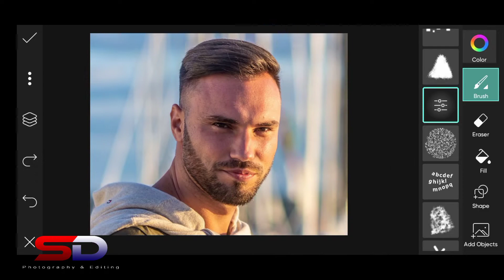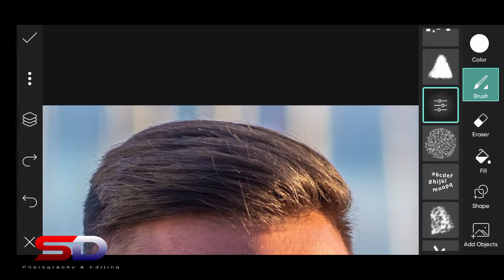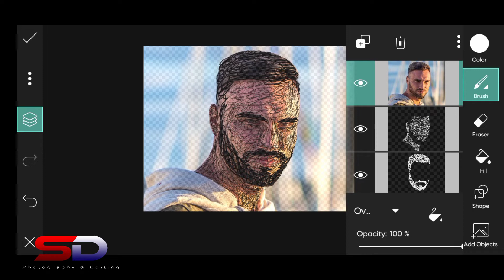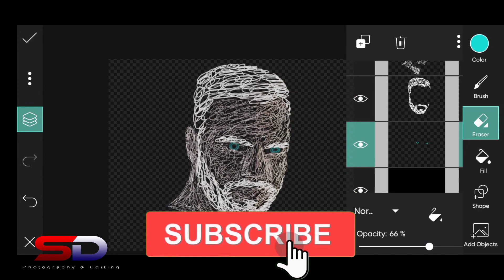How To Draw Digital Art Mobile | Picsart Editing Tutorial | Studio Dima | 2021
This Video Is Digital Art Drowng Editing Tutorial.

Hi guys, you can learn about photo editing and video editing from my "Studio Dima" youtube channel.